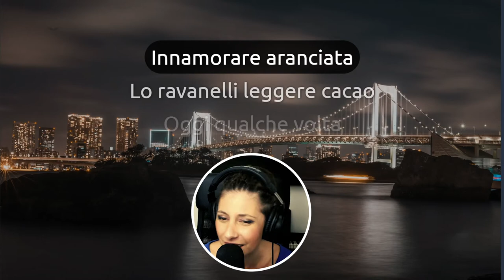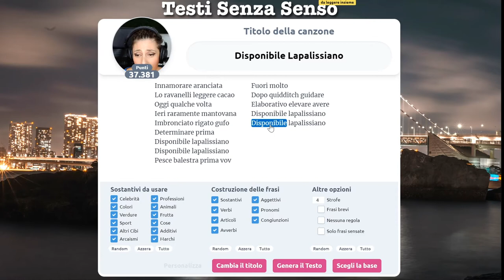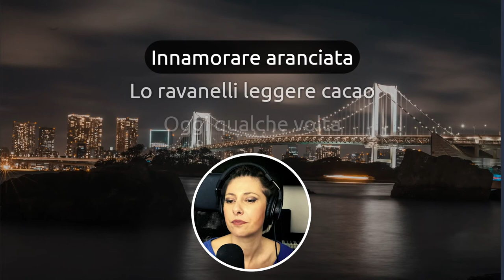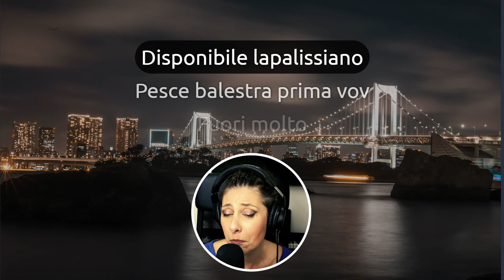Testi senza senso...lapalissiano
C'è qualcuno che inventa canzoni sul momento?
C'è un generatore di testi che sforna testi a caso?
C'è un canale che sforna un video al giorno?
Certo! C'è Testi Senza Senso, lapalissiano 😜